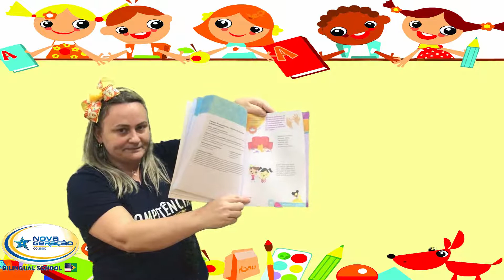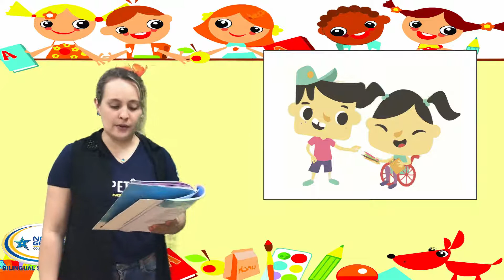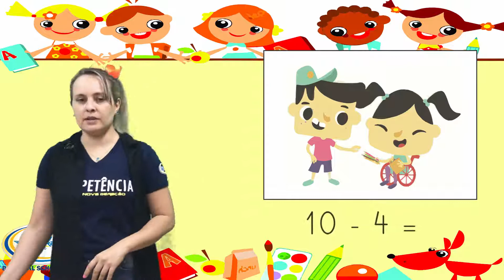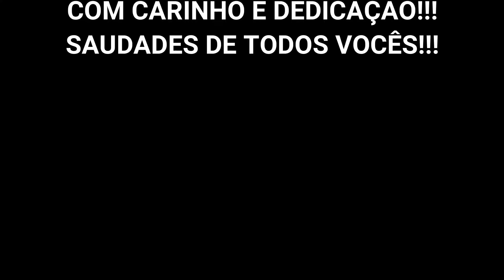Jardim 4 - Apostila Integrado pág.81/ 22.09